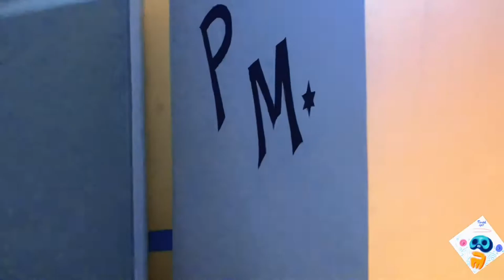PM Boss x Tondi Art